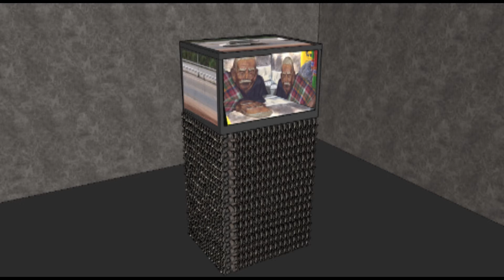ศาลปู่คำหัวช้าง